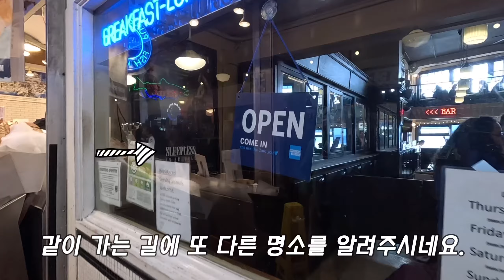[시애틀 여행] 껌이 덕지덕지 이색 관광지 껌벽을 둘러보고 퍼블릭 마켓 관광 마무리했어요.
시애틀 당일치기 두 번째 장소 Pike Place Market에서 유명한 명소인 껌벽을 둘러 보았습니다. 씹던 껌을 붙여서 그런지 미국에서는 가장 역겨운 관광지로 꼽히기도 한다네요. 돌아오는 길에 발견한 '시애틀의 잠 못 이루는 밤' 촬영지도 신기하고 밖에서 바라본 대관람차도 멋졌습니다. 가이드 분 덕분에 가족 사진도 많이 찍어서 좋았어요~ ^^